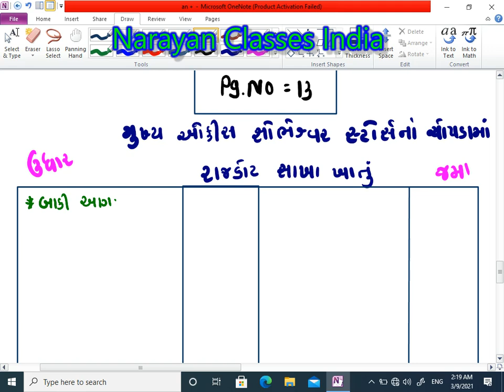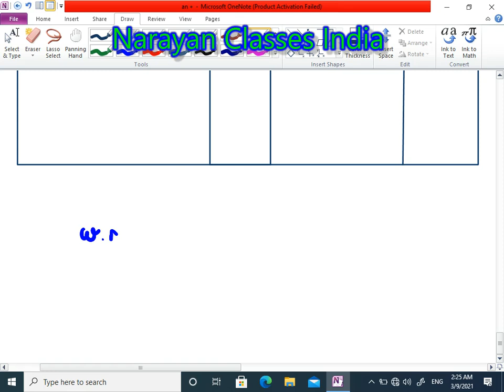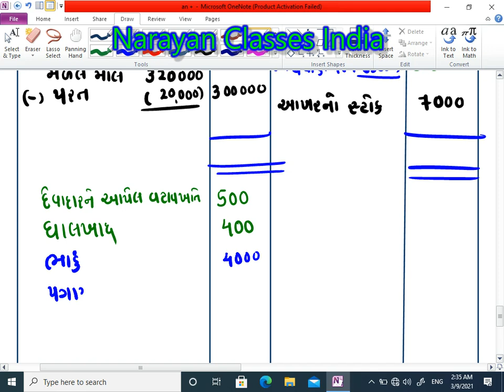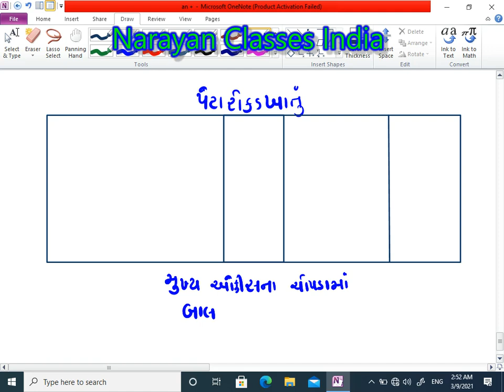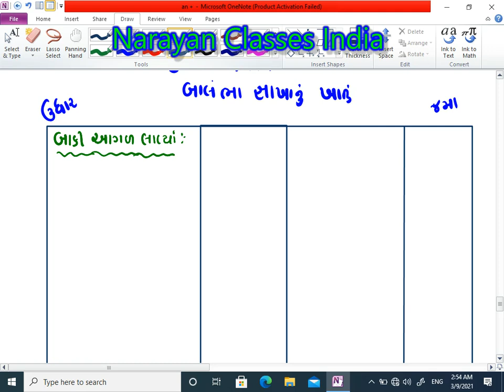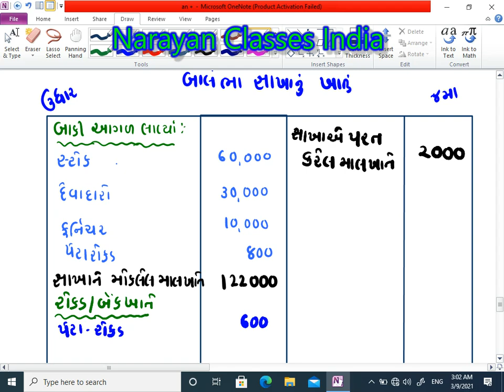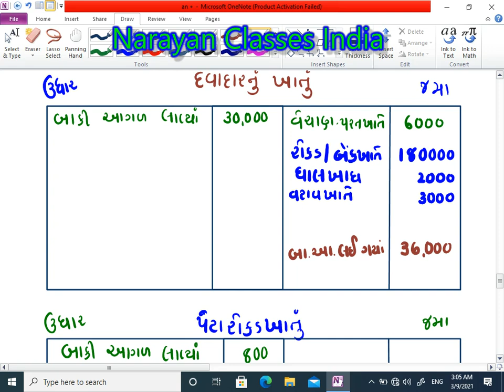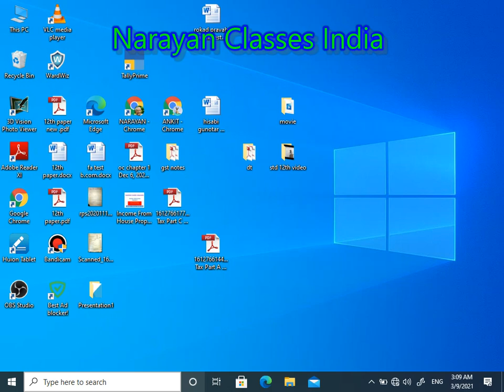shakhana hisabo part 2|Accounting 1|@NARAYANclassesindia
shakhana hisabo part 2|Accounting 1| @NARAYAN classes - india  |